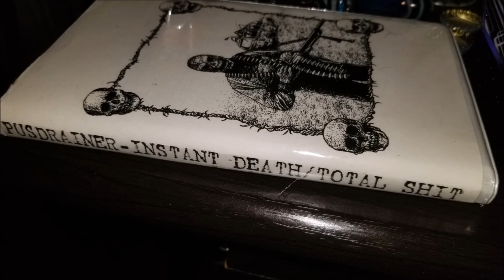Pusdrainer - Instant Death-Total Shit - Side D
Dead Pope. 2010.